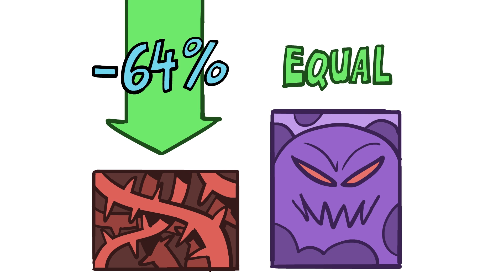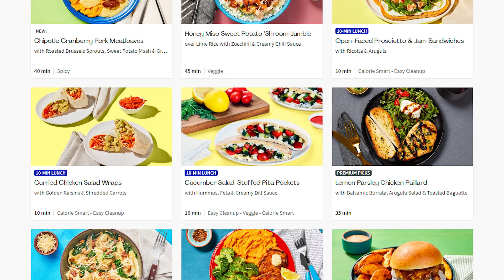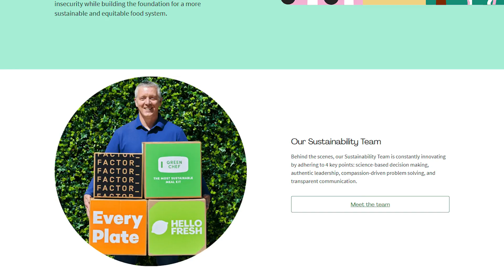Can Tetris Treat Trauma?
"Cognitive behavior specialists are always working to reduce traumatic memories and flashbacks. In line with that mission, professor Emily Holmes began researching a new idea on how to lower the occurrence and severity of these flashbacks via an experimental preventive care method -  one that uses Tetris to engage with a patient's mind in hopes to affect how long-term traumatic memories are formed. But is this method "too good to be true?"